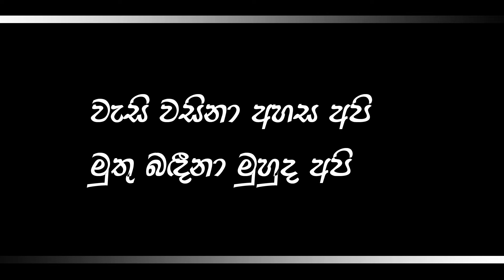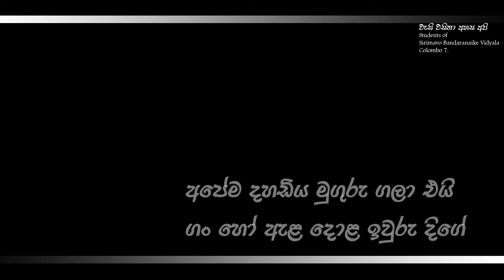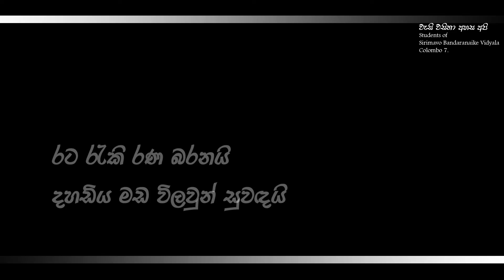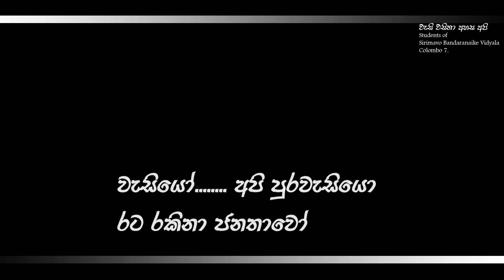Wesi wasina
by Students of Sirimavo Bandaranaike Vidyala Colombo 7.

Original -   W.D.Amaradewa
live version by original singer W.D. Amaradewa